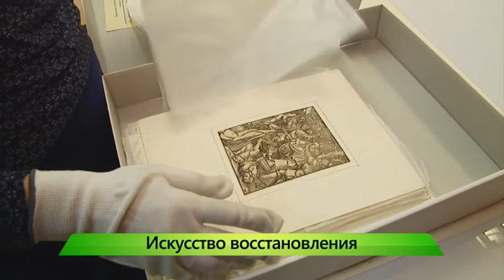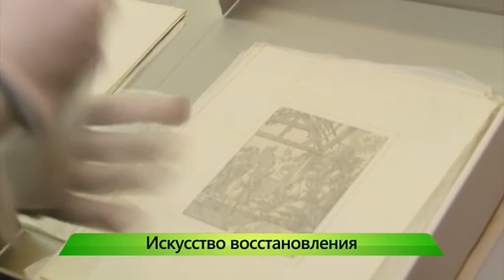Искусство реставрации. 11.05.2017. ИК "Город"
Имитация художественной техники автора, ювелирная работа с серебром и кокосом, почти научное открытие о происхождении кружевной картины, которое привело в восторг столичных мастеров. Сегодня в Вятский художественный музей имени Васнецовых из Москвы вернулись 22 восстановленных произведения искусства